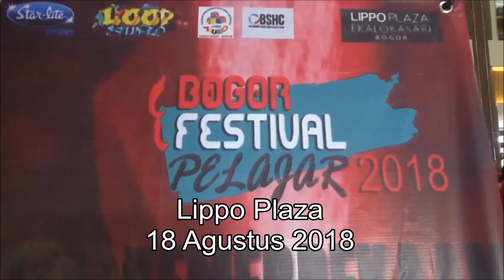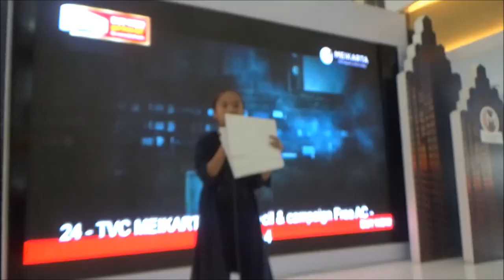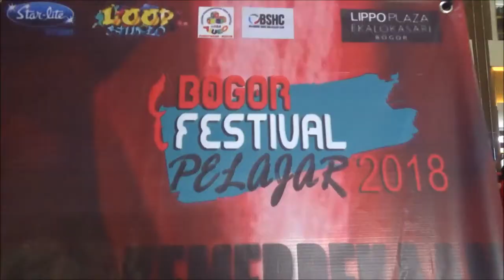Video acara 18 Agustus 2018 di Lippo Plaza Ekalokasari